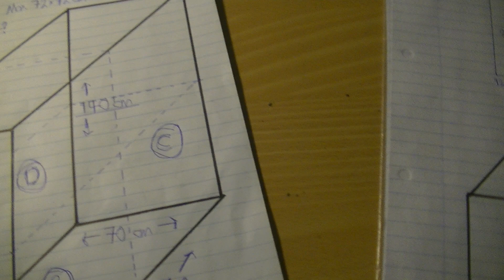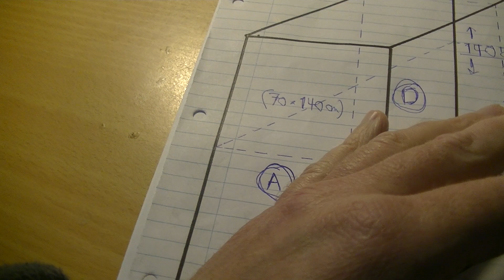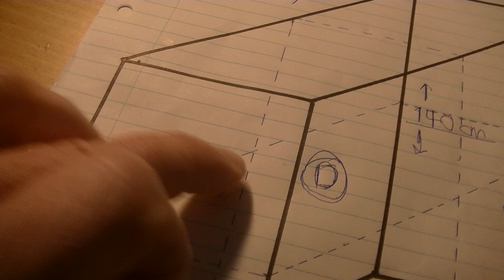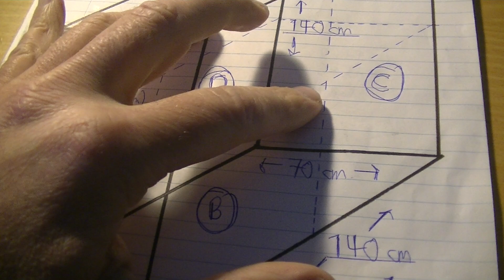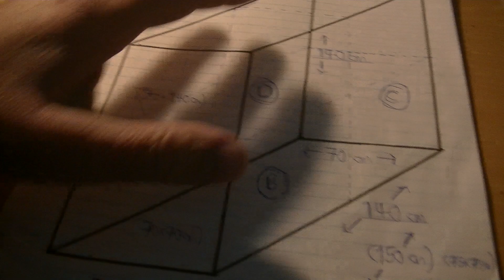MongoTV_10600 - LIVING IN A BOX - Dansk - Del 61 - Design Af Box - 20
DEL 61 - God Fredag den 13. og weekend :-) Jeg fik en ide til, hvordan jeg  kunne samle den store aluminum ramme, og de firkantet alu profiler i 25 x 25 mm. som mange bygger tunge akvarie borde med og andet, som skal holde meget  vægt. Så det forsøger jeg lige at tegne ned på papir, og skrive nogle noter til, så jeg også kan huske det selv, om 1-2 år. Min egen Box, skal være en lidt mere advanceret version, hvor sider kan klappes ned, til luger og borde. Hvor en side kan skydes 30-40 cm. ud, og top hæves 60-70 cm. Så jeg kan bruge min egen box, til en lille madbod eller andet. Jeg kan også bygge en mere billig box, som er målrettet til hjemløse til at sove i, som måske  ikke kan komme igennem en dør med max. bredde 75 cm. Den kunne dog være 75 cm. bred, og 100-110 cm. høj, og 120-140 cm. lang. En box man kan sidde  op i med strakt ryg, og ben strakt ud på gulv. Hvis sådan mere billig box er max. 75 cm.bred, så kan den stadig komme ind og ud af en almindelig dør, i en lille lejlighed eller i et hus. Klokken den er 14 nu, og det er ved at blive mørkt. Jeg vil tilbage til min seng om lidt, og under min dobbelt dyne, og se Star Trek på Netflix eller andet. Jeg kunne her i slutning af år 2023, bruge 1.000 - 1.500 kroner på  at købe et par test Alu profiler 25x25 mm. i forskellige længer. Men det vil jeg ikke gøre, før efter sommer 2023, hvor jeg gerne skulle have, cirka 3.000 kr. md. fast ekstra.